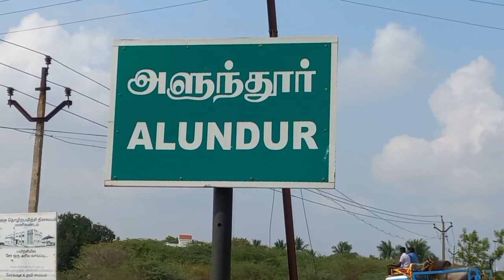திருச்சி அளுந்தூர் ஜல்லிக்கட்டு | Trichy alundur jallikattu 2022 | TamilNadu Jallikattu paravai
Trichy alundur jallikattu 2022